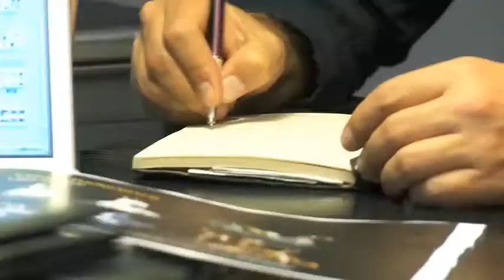Hennessy Campaign shot only with Light Painting (Teaser Version).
The Making of the 2010 'Liquid Light" Hennessy print campaign. By Photographer Atton Conrad and Time Zone one. Shot fully with Light painting techniques based on his original Editorial. Attonconrad.com